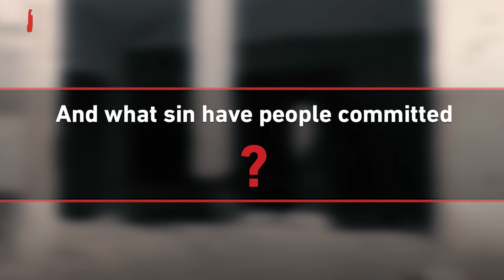The infrastructure in Granij town has been destroyed by Daesh